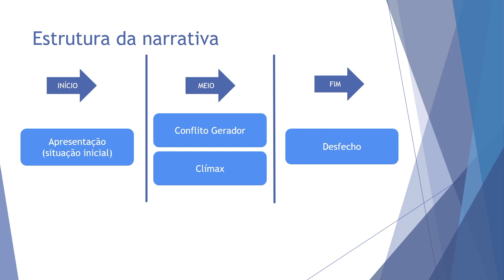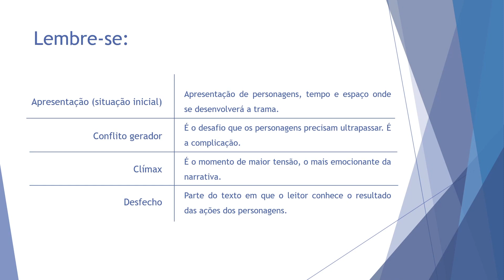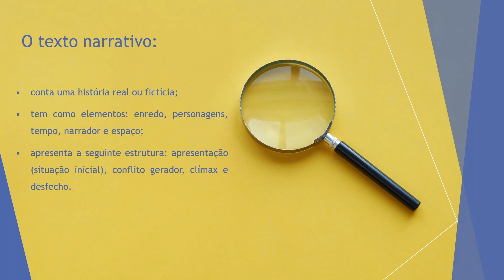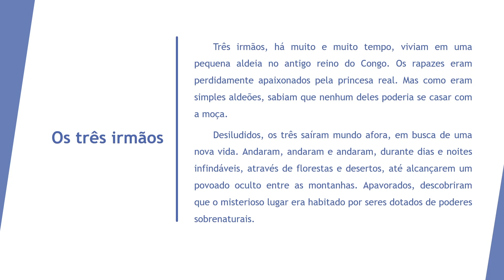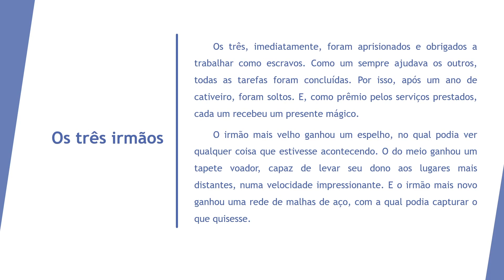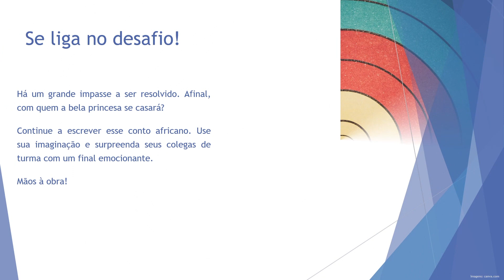Dois contos africanos | Rioeduca na TV – Carioca II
A professora Carla Vidal apresenta a aula Dois contos africanos.
Habilidades trabalhadas: Produzir textos de base narrativa com a estrutura adequada: -situação inicial; -complicação (conflito gerador e clímax); -desfecho.